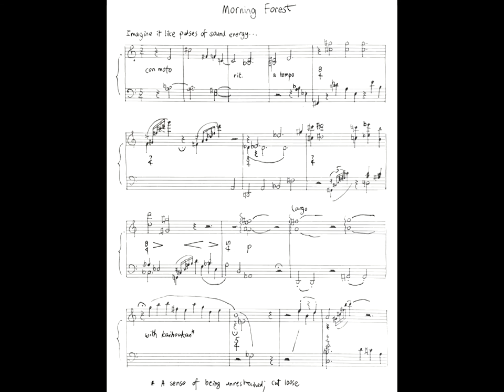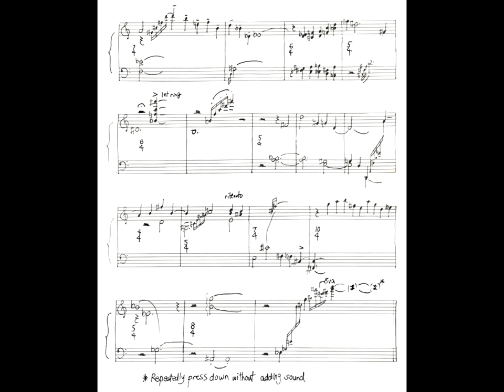Morning Forest (Piece 25)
This one was a change in style - an experiment in timbre after listening to Takemitsu. I tried to use the fading of sounds as a rhythmic tool (that's why it deviates from the written rhythm in some places).
P. S. Seems like I've used the word "Morning" in a title twice now...
Any comments are appreciated.